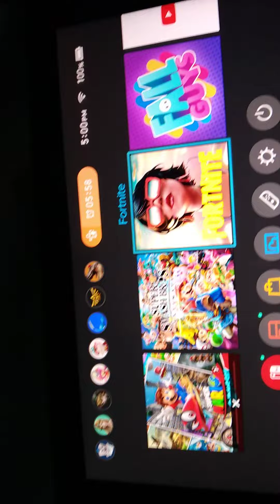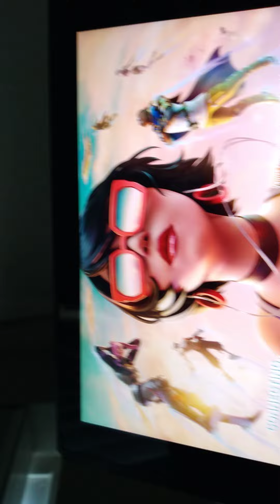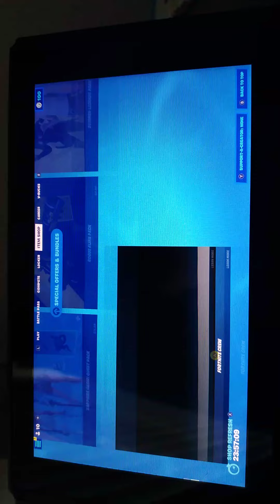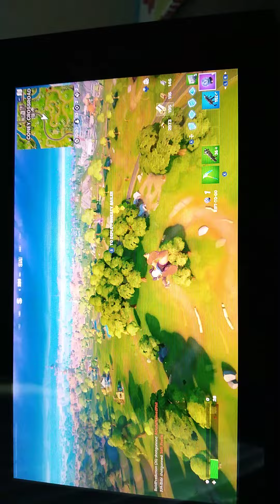Playing FORTNTIE ON THE NINTENDO SWITCH